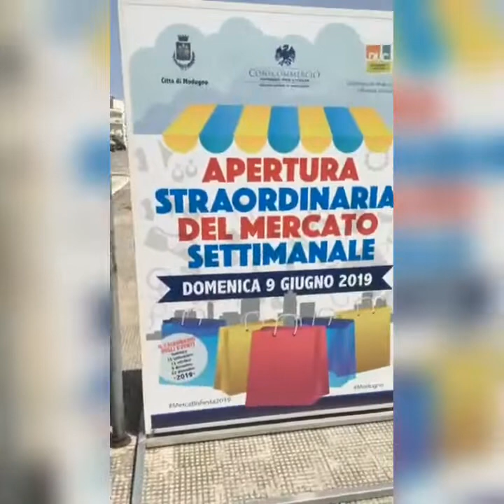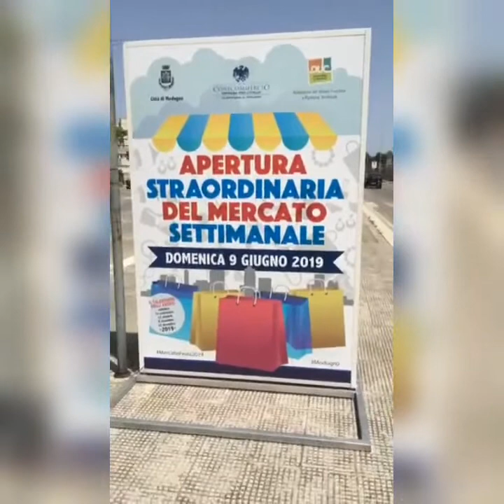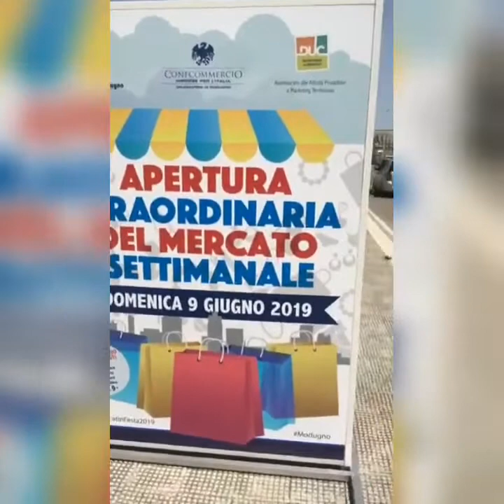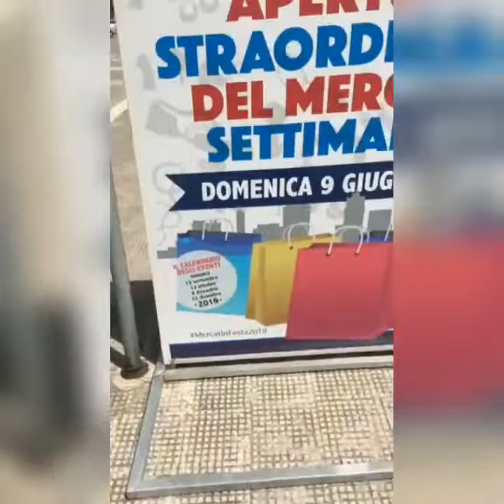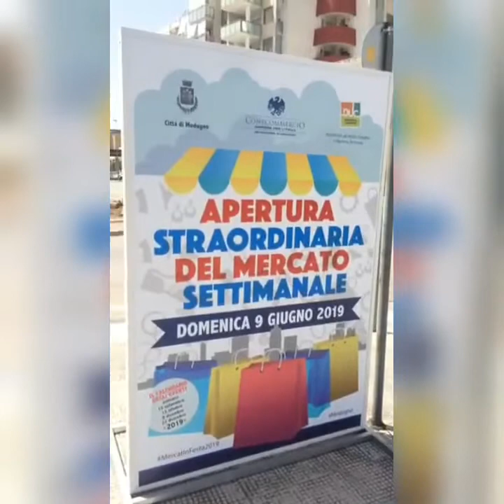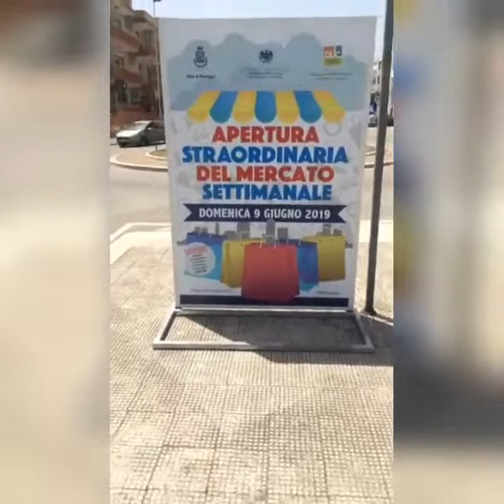I Distretti Urbani del Commercio? Un fallimento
Savino Montaruli: 'Non siamo complici di cotanta sciatteria e spreco di denaro pubblico"